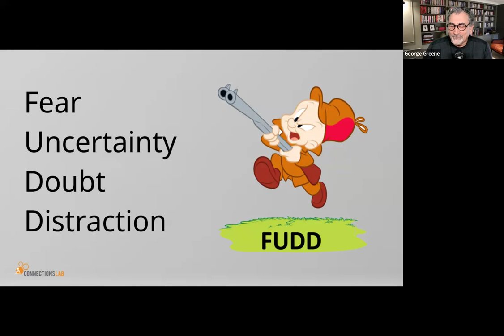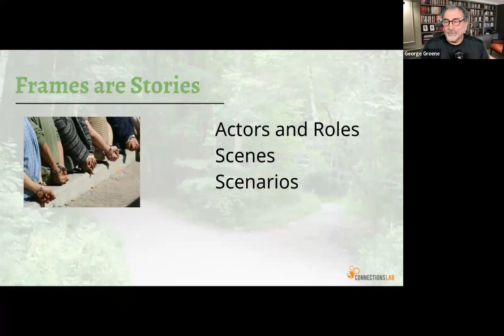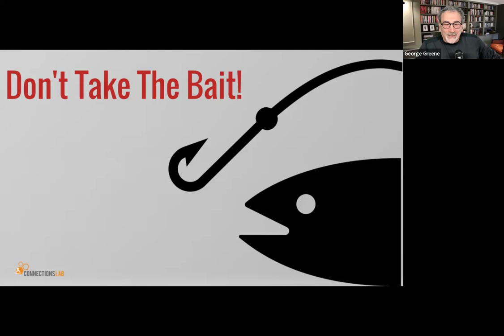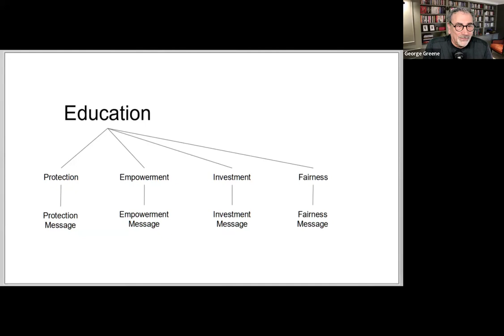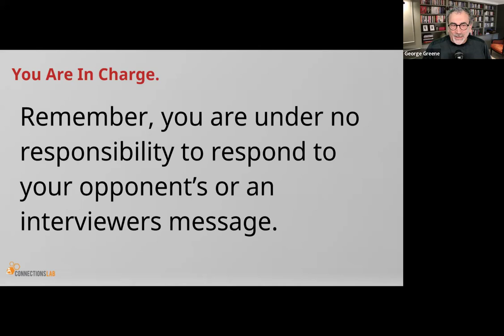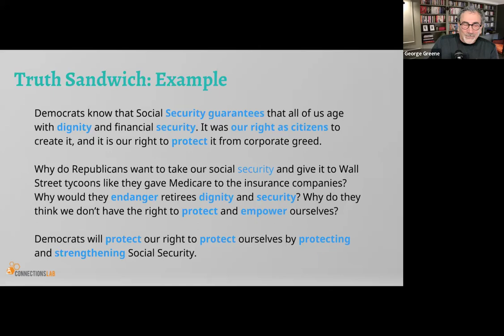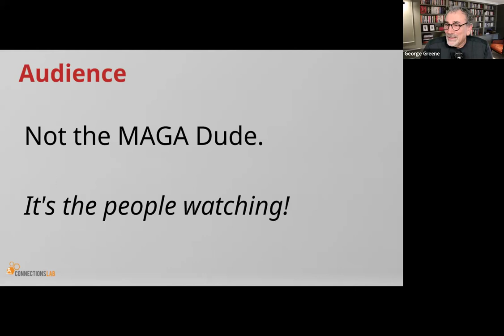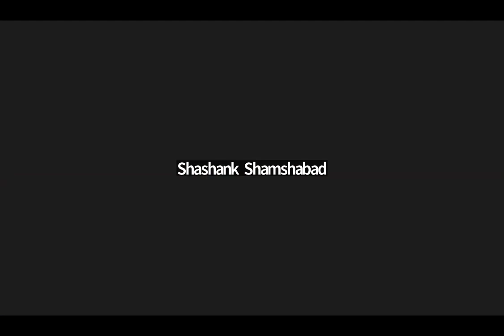05/02/2024 HK Dems Club Meeting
Our May 2024 club meeting featured a presentation by George Greene, author of "Countering Disinformation:  An Evidence Based Policy Guide."